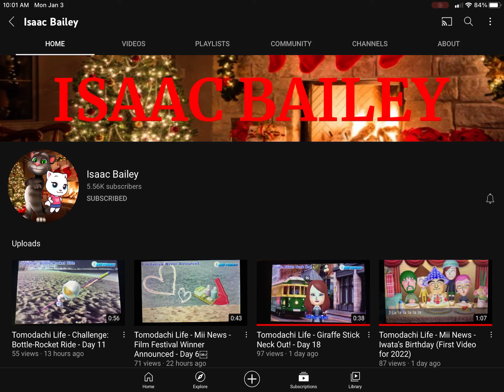Shoutout to Isaac Bailey